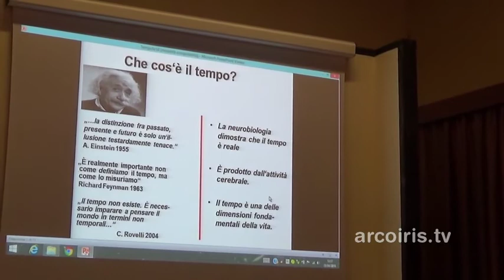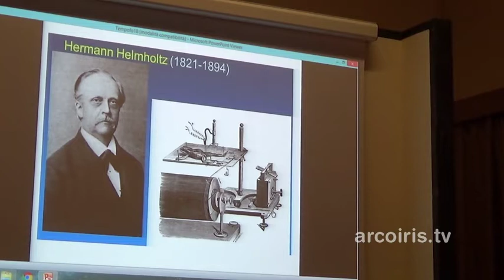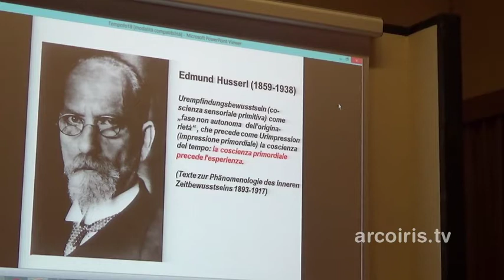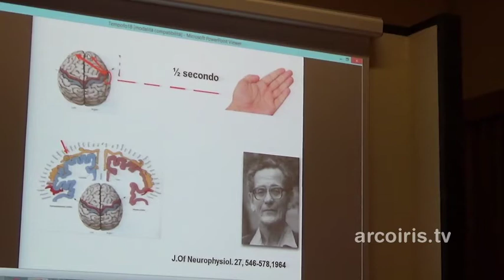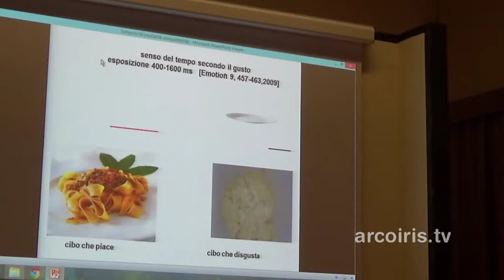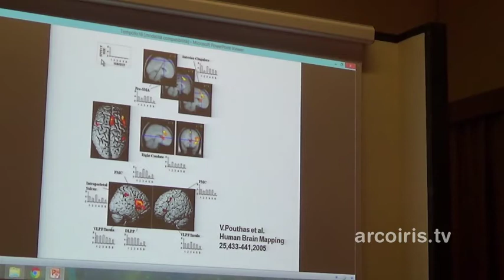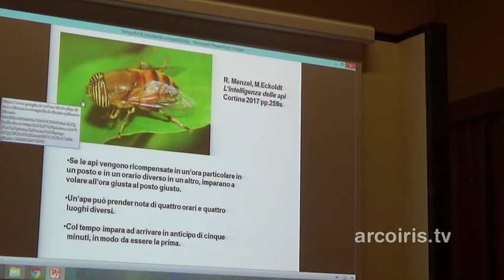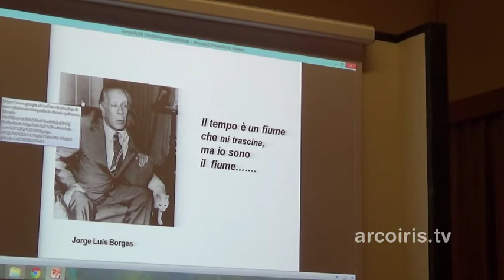Arnaldo Benini - Il tempo nel cervello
Già neurochirurgo all'Ospedale Cantonale di San Gallo e alla Schulthess Klinik di Zurigo. È Professore Emerito di neurochirurgia dell'Università di Zurigo. Ha scritto Che cosa sono io. Il cervello alla ricerca di sé stesso Garzanti 2009; La coscienza imperfetta. Le neuroscienze e il significato della vita Garzanti 2012; Neurobiologia del tempo Cortina 2017.